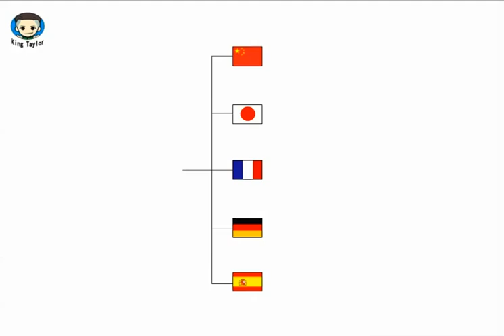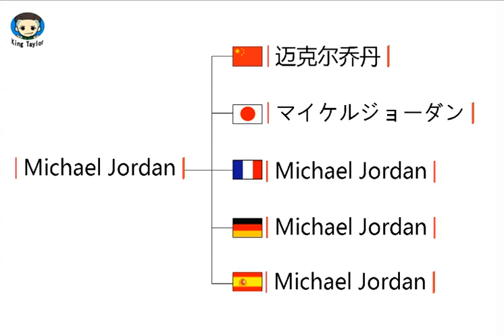How to learn to Pronounce Michael Jordan in German，French，Japanese，Chinese and Spanish